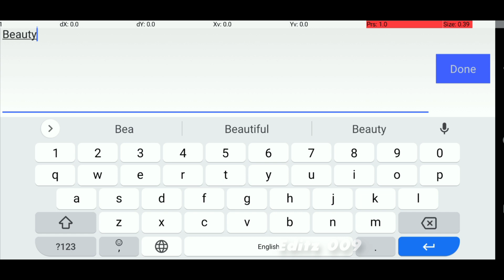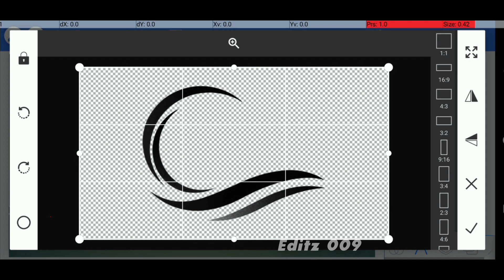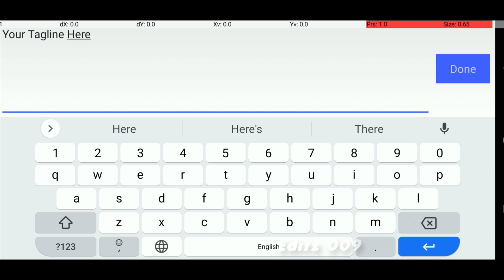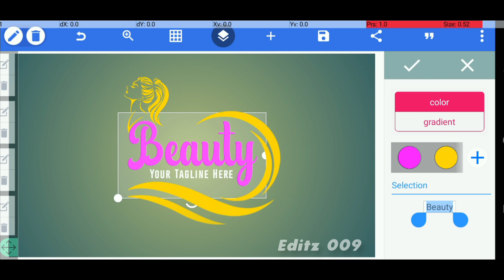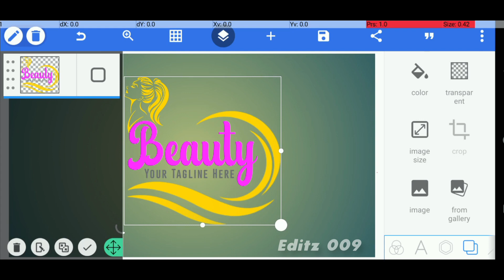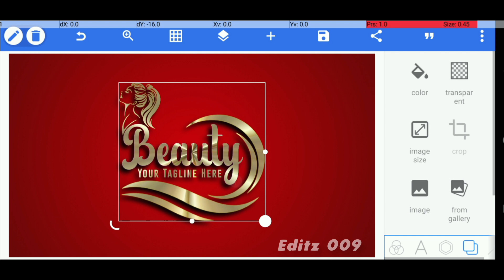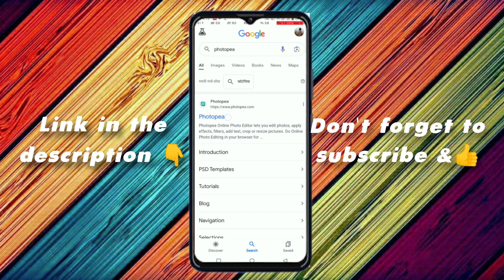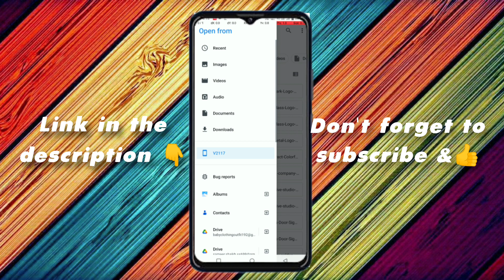Beauty logo design in pixellab | Beauty Parlor Logo design pixellab | Part 7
ABOUT VIDEO ⤵️

👉Logo
👉Visiting card
👉banner
👉New YouTube Channel  ( with Logo & Banner)

▶ABOUT 👇🏻

▶Important Notice 📢

beauty logo design pixellab
beauty parlour logo design
beauty salon logo design
pixellab logo design
make up logo design pixellab
pixellab logo
beauty logo design
beauty salon logo design pixellab
beauty parlour logo
beauty salon logo
beauty parlor logo design
beauty parlor logos
pixellab tutorial
beauty parlour
logo design
pixellab
logo design tutorial
beauty hair cuts logo design
how to make beauty logo using pixellab
beauty logoEditz 009

beauty logo design
beauty parlour
beauty parlour logo
beauty logo
beauty salon logo
logo design
beauty spa logo
logo
beauty
beauty artist logo
logo for beauty salon
logo design tutorial
beauty salon
salon logo design
beauty parlour logo ideas
luxury beauty logo design photoshop tutorial
beauty product logo